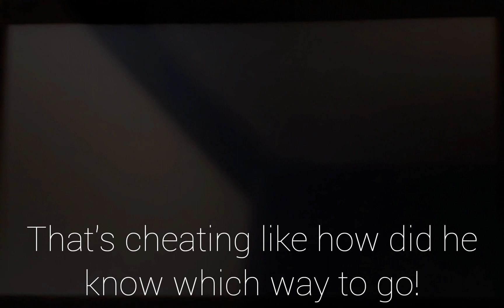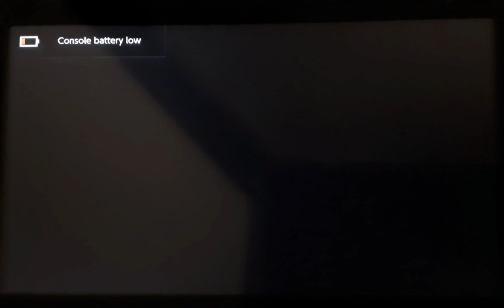Mario Party Superstars - Mt. Minigames - Free Play (Minigames We Haven't Seen) Part (2/2)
Here we finish all of the minigames we haven't played yet and that's it for mt. minigames 😥!